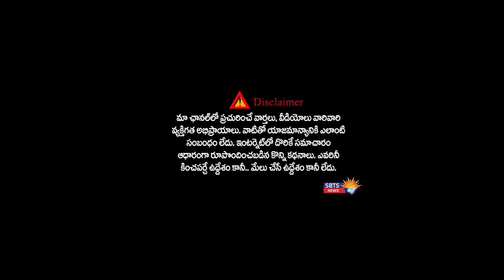నెల్లూరులో జరిగిన రోడ్ ప్రమాదం లో 12 మంది గల్లంత అయ్యారు